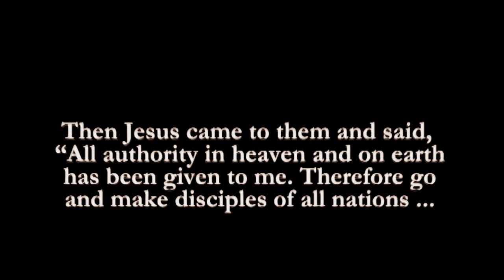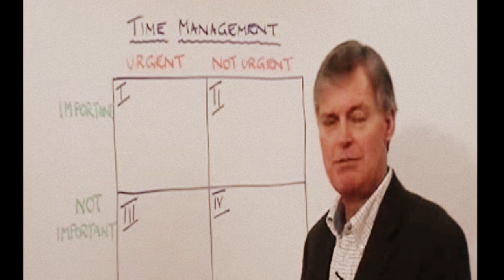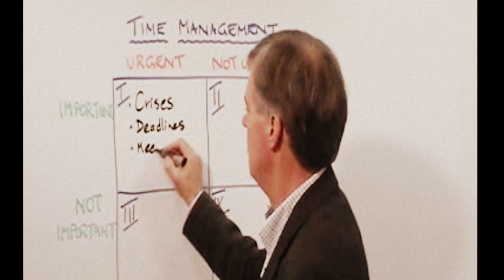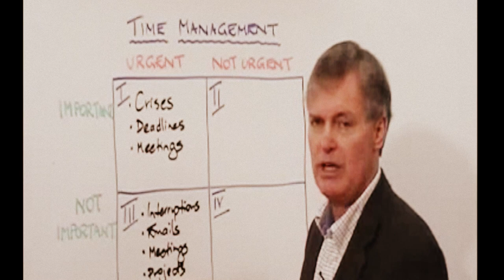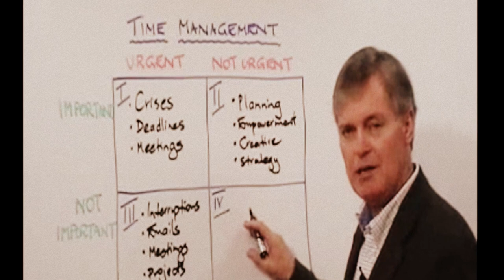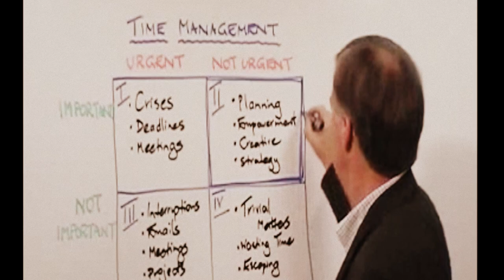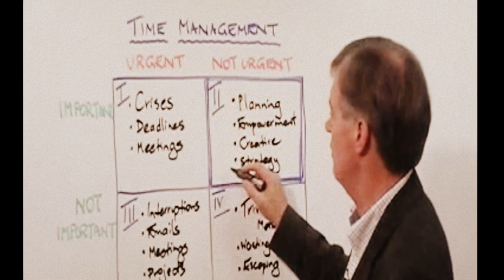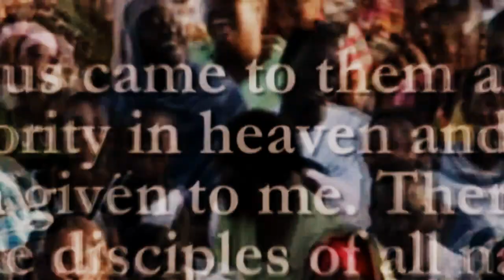TIME MANAGEMENT | MILDRED SAWANT | HOLY SPIRIT INTERACTIVE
In today's fast paced and dynamic world, where there is so much on our "To do" list and yet a fixed 'time resource' at our disposal, the challenge is not to manage time, but to manage ourselves. Let us take a lesson on " Time Management" learning how to manage ourselves more effectively, so that we can more effectively manage time.